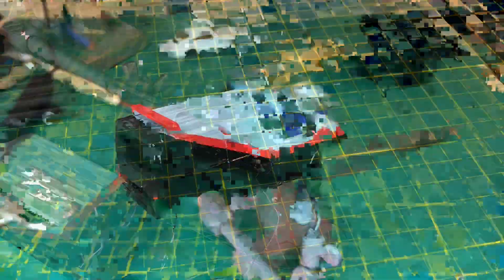Matchbox Restoration & Custom - A-Team Ford Transit with LED Upgrade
This time I found a Ford Transit. It is from Matchbox model year 2007. I was inspired by the Ford Transit from JP Performance and converted it into an A Team Van. Of course, he also needed an LED upgrade for headlights and taillights.